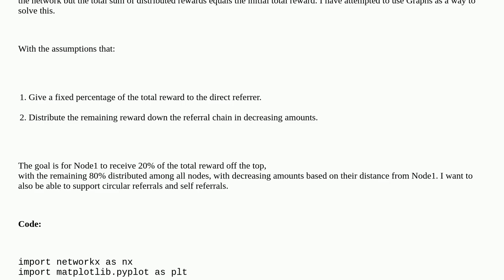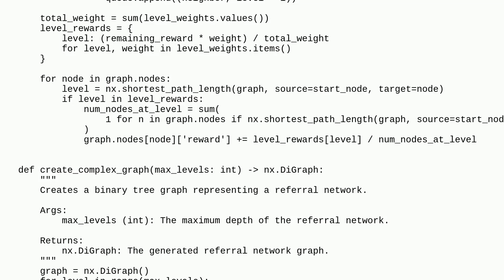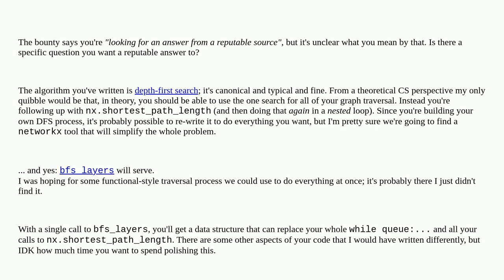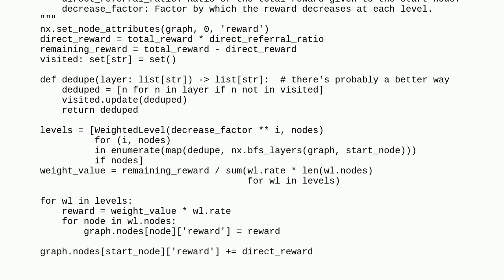Codereview: Graphs for distributing rewards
Graphs for distributing rewards

A special thanks goes out to the awesome community

  graph python